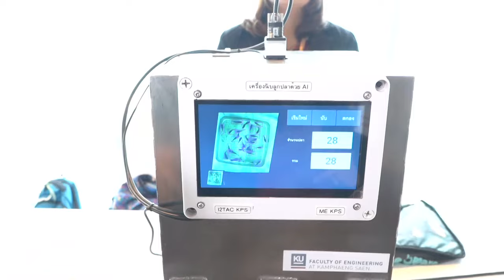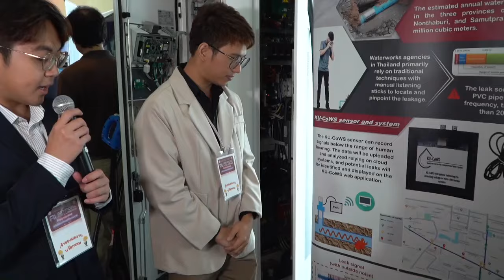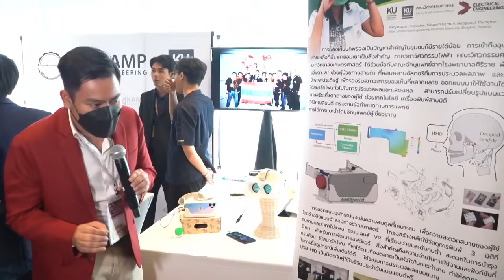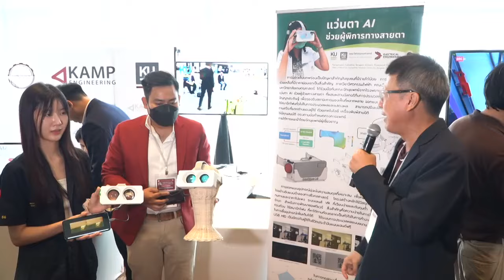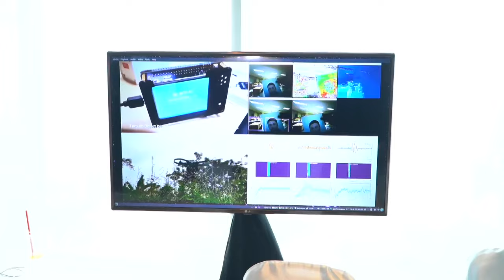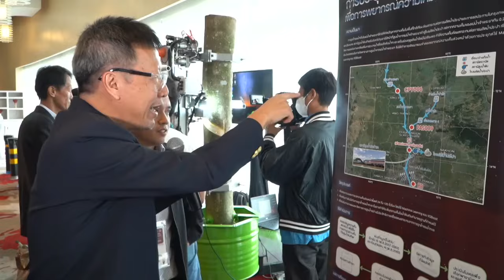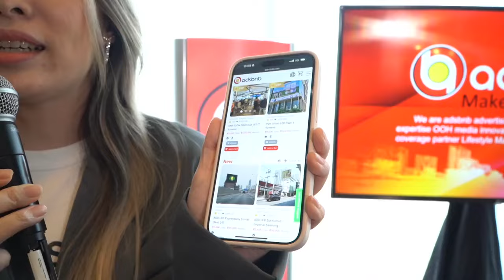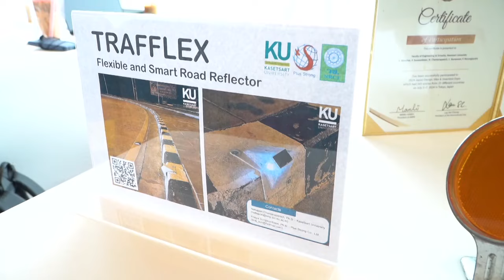"นวัตกรรม AI" ในงาน Dongtan Forum 3024 : AI : ARTIFICIAL INTELLIGENCE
"นวัตกรรม AI" ในงาน Dongtan Forum 3024 : AI : ARTIFICIAL INTELLIGENCE ปัญญาประดิษฐ์พลิกโฉมเศรษฐกิจชาติ
ซึ่งจัดโดย สมาคมนิสิตเก่าวิศวกรรมศาสตร์ มหาวิทยาลัยเกษตรศาสตร์ ณ โรงแรมเซ็นทาราแกรนด์และบางกอกคอนเวนชั่นเซ็นเตอร์ เช็นทรัลเวิลด์ กรุงเทพฯ
13 กรกฎาคม 2567